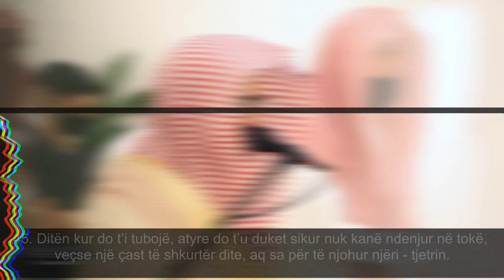Thesari i Ramazanit.. 🌙 Ajetet e surës Junus (46-56) - Nasir el-Kitami